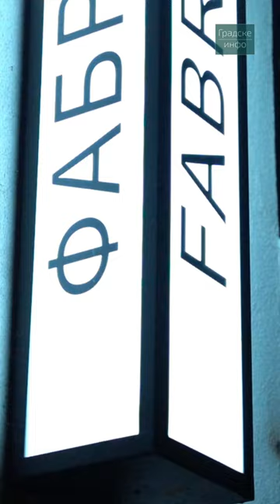Kanda, Kodža i Nebojša - Novi Sad 2022 | Gradske info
Kultni bend Kanda, Kodza i Nebojša su održali nezaboravni koncert u SKCNS Fabrika. Pogledajte atmosferu i uživajte.